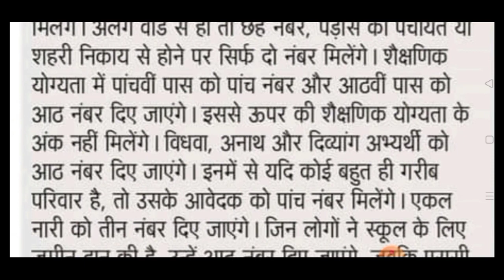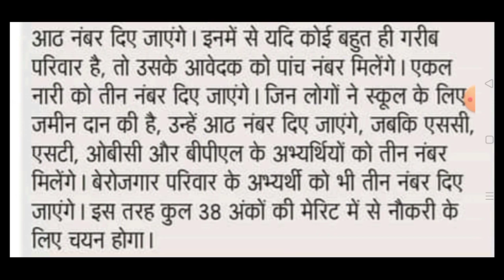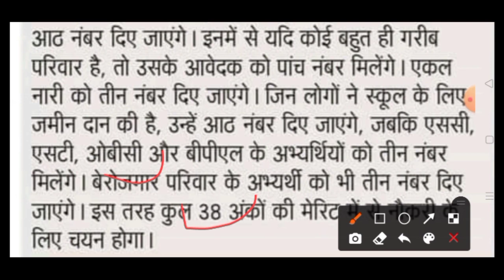मल्टी टास्क वर्कर भर्ती कौन से document के कितने नंबर लगेंगे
Is video mai mane apko multi task worker Bharti update diya hai

Keep loving
Keep sharing
Keep supporting